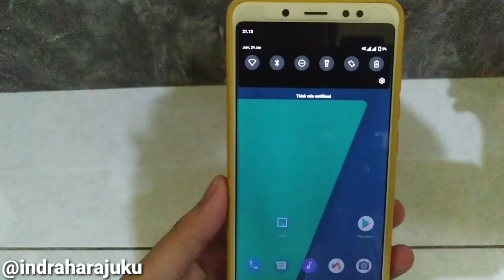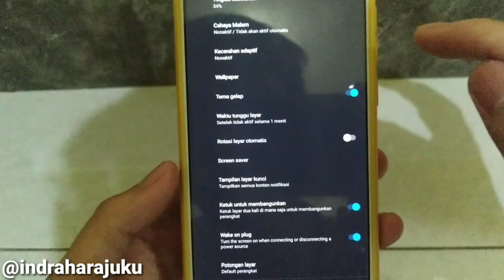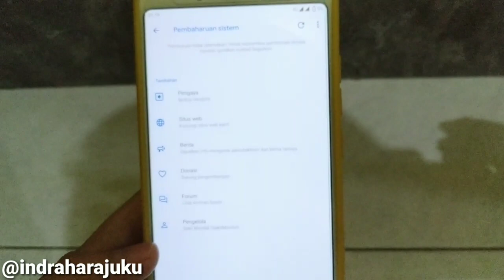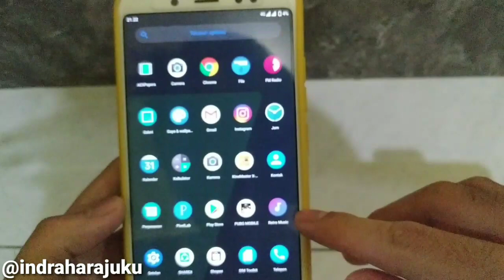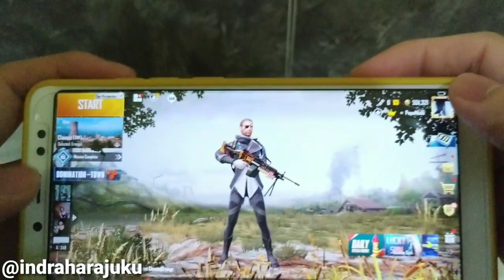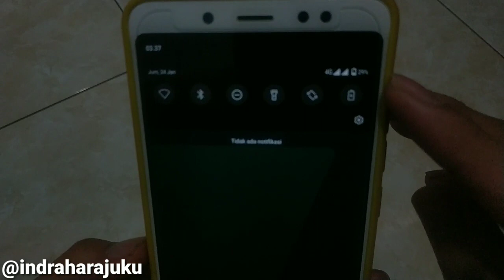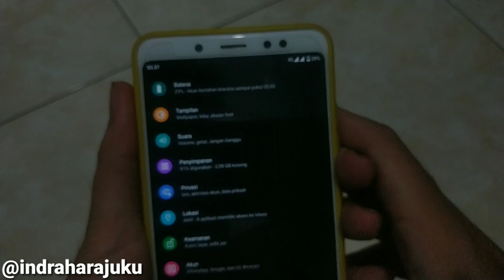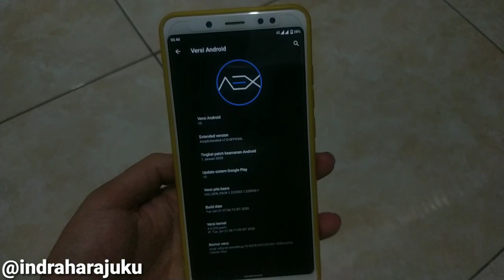REVIEW AEX Official | AOSP Extended Android 10 Redmi Note 5 Pro Whyred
halo gaes di video ini saya membagikan review official aex aosp extended rom android 10 redmi note 5 pro whyred buat kalian yang ingin mencoba bisa simak video ini .
update aexandroid 10,
aex android 10,
aex note 5,
android 10 whyred,
review aex,
review aex whyred,
aex new update whyred,
review aex note 5,
rom android 10 whyred,
berikut bahan bahan yang digunakan :